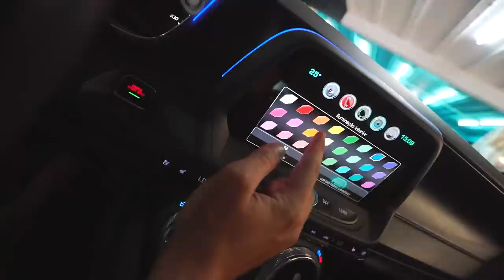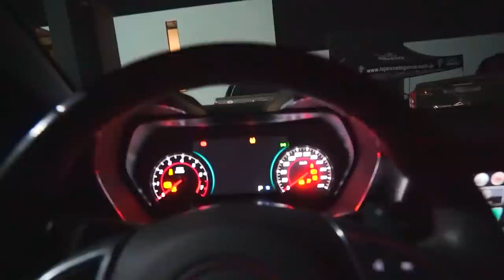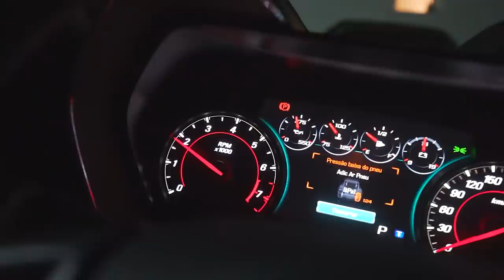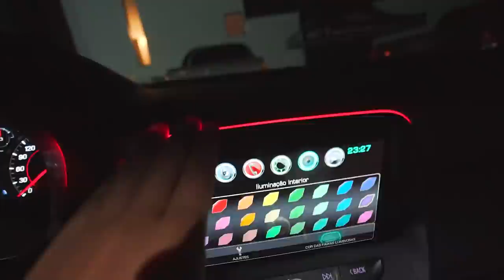INCRÍVEL - MEU CAMARO PERSONALIZADO FICOU PRONTO !! * meus amigos nao acreditaram *